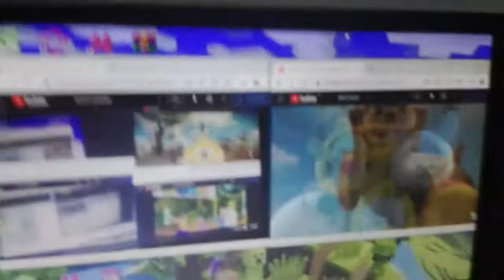up to faster 55 parison